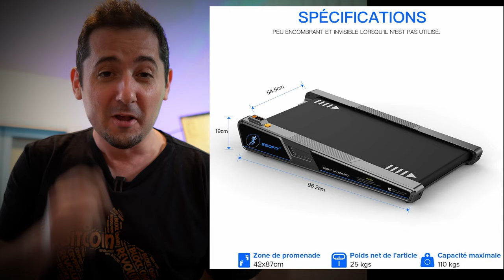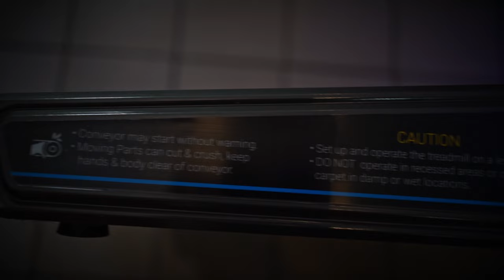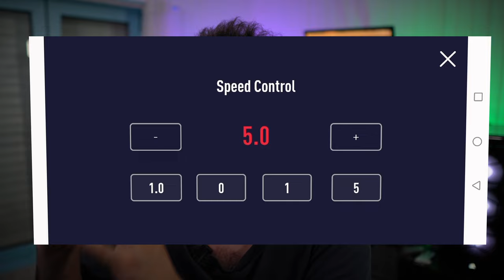Travailler debout en marchant sur tapis de marche ! [Test]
Travailler en marchant sur un tapis de marche avec un bureau debout est une excellente solution pour éviter le mal de dos et pratiquer une activité physique régulière tout en utilisant son ordinateur, je vous présente un tapis de marche compact et mon bureau motorisé.

Se former en vidéo ou tourner ensemble ?

📌  Liens Amazon ✅
Tapis de Marche chez Amazon
Structure Bureau Motorisée

✅ System IO : la création de page de vente et l’automatisation de mes tunnels de ventes que j’utilise qui coute 0€ mensuel  jusqu'à 1000 contacts.

00:00 Intro Bureau debout
01:21 unboxing tapis de marche
06:12 Premieres impressions walking desk
09:36 Conclusion après 1 semaine